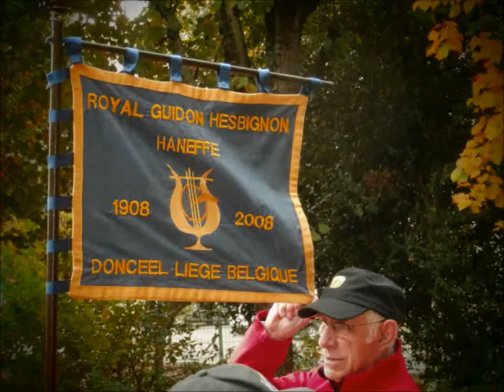Fanfare cycliste "Royal Guidon Hesbignon" Corso 2016 Firminy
toujours avec nos amis Belge , une 2eme vidéo  de cette fanfare sympa et dynamique, de Haneffe qui est une section de la commune belge de Donceel située en Région wallonne dans la province de Liège
Animation  dans le parc Vincent Brunon de Firminy
( festivités de la Vogue des Noix et corso 2016 )